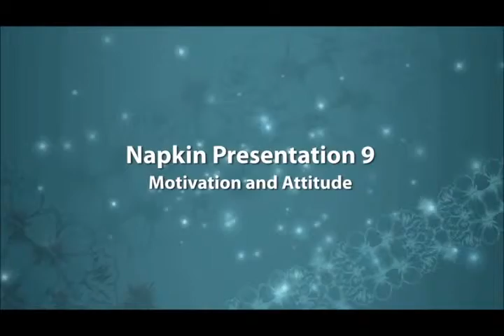09 Napkin Presentation Nine: Motivation & Attitude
A growing organization is a source of motivation. Build your organization deep by helping your downlines sponsor their first 4 downlines. Remember, 4:40.